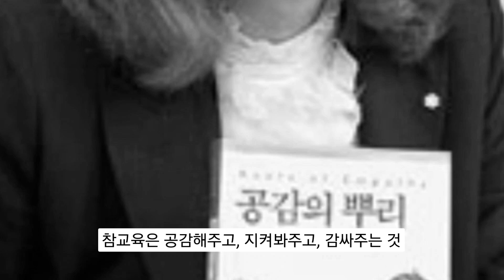누구나 따뜻한 마음은 있습니다.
공감의 뿌리
교육의 가장 중심은 사랑입니다.